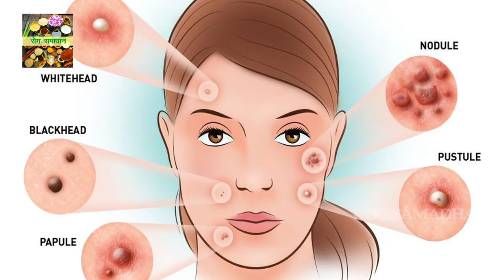तेजी से मुँहासे हटाने के घरेलू उपाय || Rog Samadhan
agar aapko hmari jankari achhi lage to video ko like or share kare